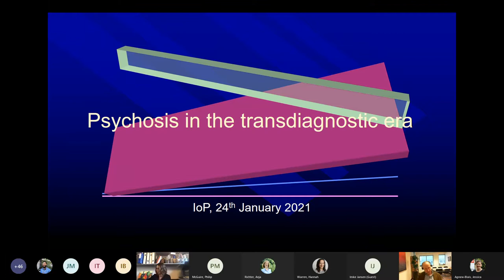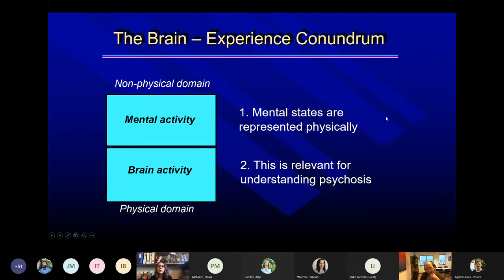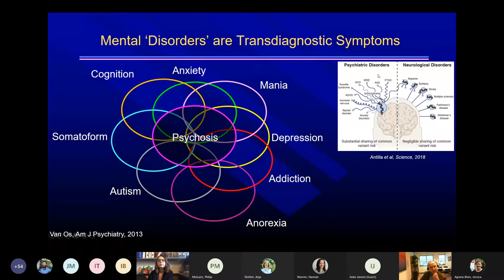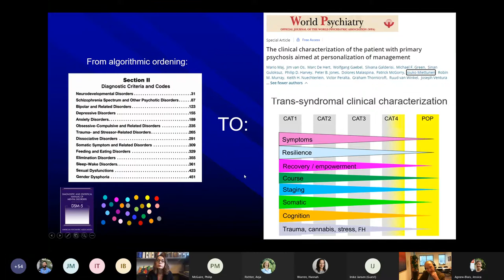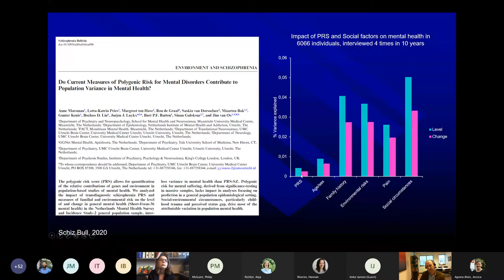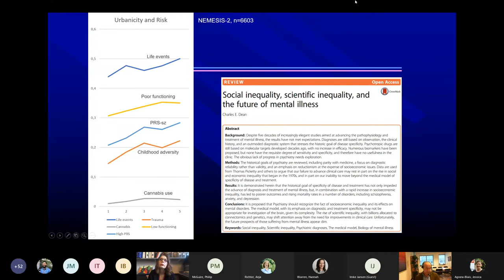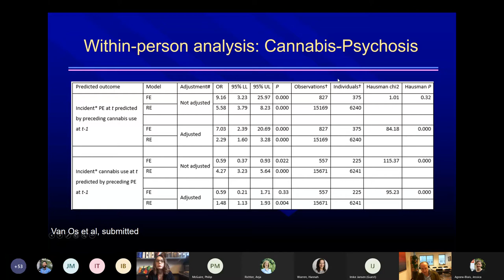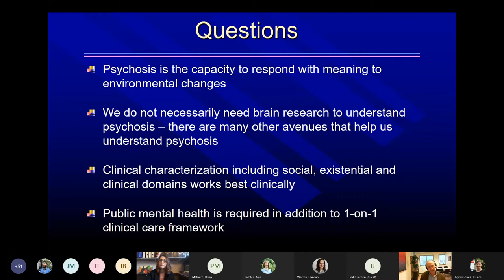Psychosis Studies Meeting - What does psychosis mean in the transdiagnostic era?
In this lecture, given at the Institute of Psychiatry in January 2021, Jim van Os give a broad overview over what we know about psychosis, to what degree we need brain research to understand psychosis, what we need to do for research to inform clinical care and to what degree good psychosis care involves public mental health.